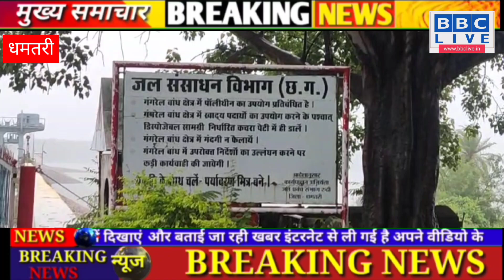गंगरेल बांध जिसे रवि शंकर जलाशय के नाम से जाना जाता है। जिसमें 86 फ़ीसदी यानी 27.905 टीएमसी भरा